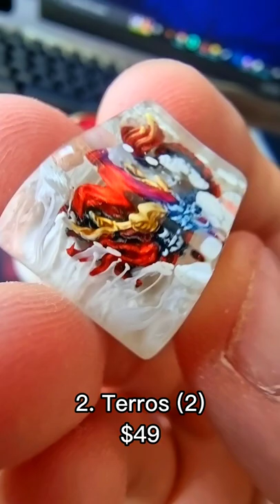I spent $600 on Keycaps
These artisan keycaps are produced by Jellykey. This is the Dragons of Eden collections